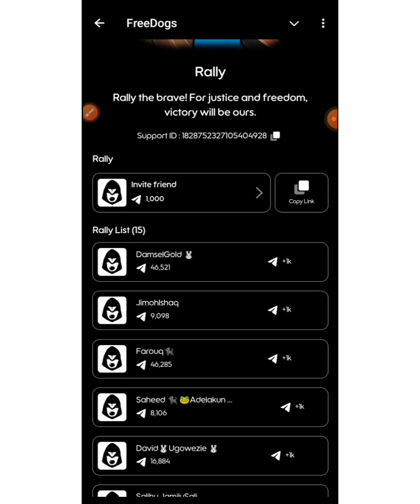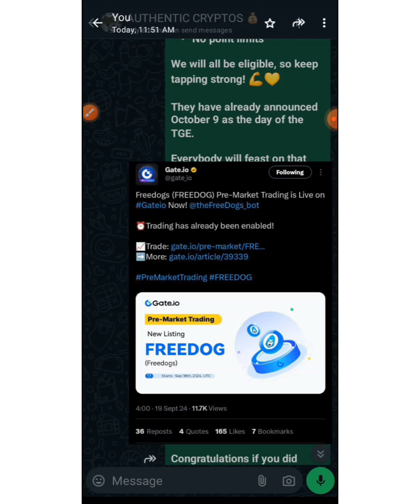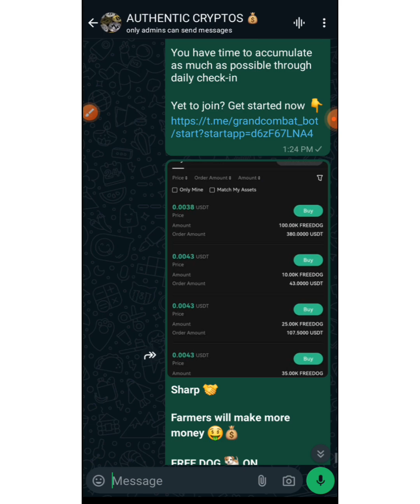Get started with $freedogs now, directly from Telegram community next massive incoming cashout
Join our social channels for more crypto update s